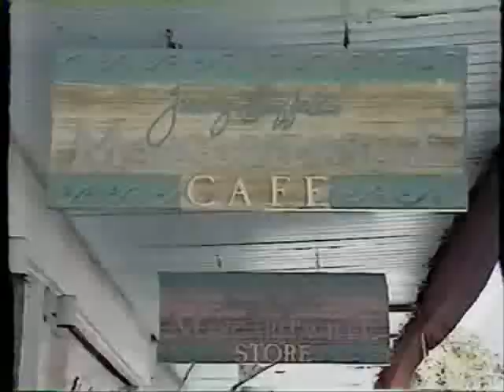The Noodleman on CNN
The Noodleman speaks on CNN about gentrification of Key West. 1990